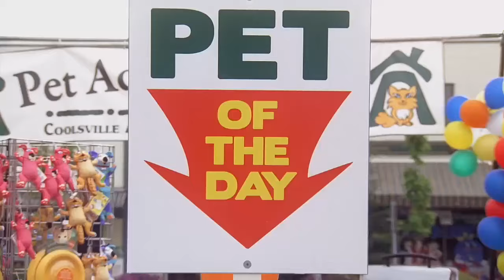Scoobert-Doo Na Adoção De Mascotes | Scooby-Doo: O Mistério Começa (2009) DUBLADO HD